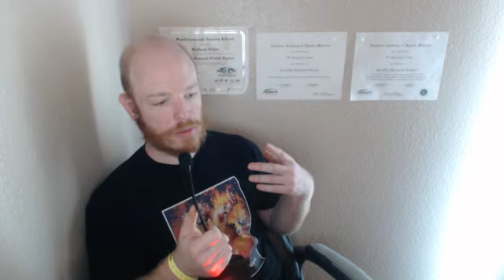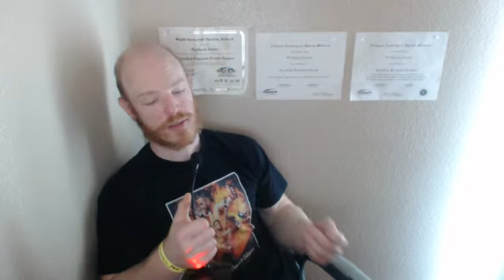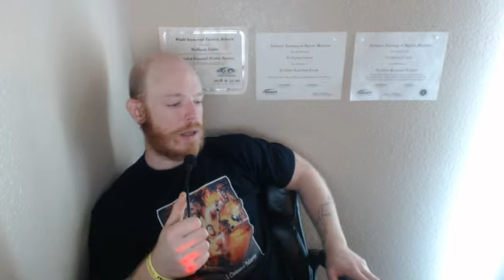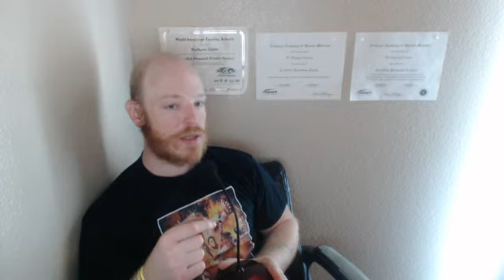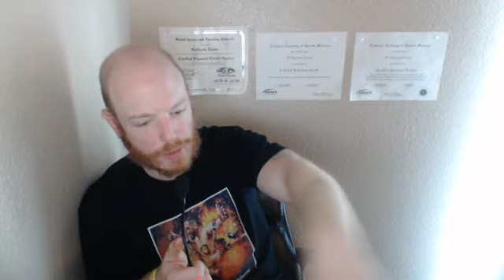Dont Make This Mistake In Health Science - Sleep, Nutrition, Exercise Research